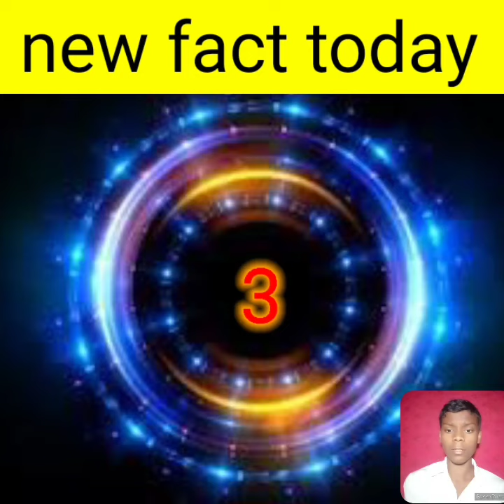3 amazing fact || animal fact in hindi || do you know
3 amazing fact
3 amazing facts
animal planet hindi
fact video

animal facts,
animal facts in hindi,
animal facts in telugu,
animal facts in tamil,
animal facts shorts,
animal factory trailer,
animal fact video,
animal facts malayalam,
animal fact shorts,
animal fact files,
animal fact shots,
animal fact wala,
animal fact about,
animal facts ants,
animal facts appuseries,
animal facts asmr,
animal facts andean flamingo
animal facts arctic fox,
amazing facts about animals,
animal fact files axolotl,
the animal factory full movie,
the animal fact 456,
the animal facts,
animal fact bhai,
animal fact book,
animal facts bright side,
animal facts bangla,
animal facts be amazed,
animal facts bmx,
animal facts background music,
animal fact files birds,
animal fact comedy,
animal facts channel,
animal facts cheetah,
animal facts cow,
animal facts crocodile,
animal facts cat,
animal facts camel,
animal facts cartoon,
animal fact file dolphin,
facts about dangerous animals,
animal fact files walrus,
animal fact files orca,
animal fact file elephant,
animal fact file lion,
animal fact files silverfish,
animal fact guy,
animal fact game,
animal fact guide koala,
animal fact guide axolotl,
animal fact guide giraffe,
animal fact guide lions,
animal fact guide red panda,
animal fact guy on tiktok,
animal facts horse,
animal facts hub,
animal facts hindi,
animal facts hippo,
animal facts in hindi short,
animal facts in malayalam,
animal facts in kannada,
animal facts in tamil short,
animal facts moose,
animal facts monkey,
animal facts morgan freeman,
animal funny moments fact 15,
animal funny moments mr fact wala,
animal ke bare mein fact,
facts about animals new,
fact note anime,
animal fact pick up lines,
animal fact podcast,
animal planet facts,
animal fact files penguin,
animal fact files emperor penguin,
animal fact status,
animal facts short video,
animal facts snake,
animal facts song,
animal facts seal,
animal facts snowy owl,
animal fact tiktok,
animal facts telugu,
animal facts tamil,
animal facts tiger,
animal facts that could save your life,
animal facts tiktok lady,
animal facts that will ruin your childhood,
animal facts that will impress your teacher,
animal facts videos in hindi,
funny animal videos fact wala,
facts about wild animals,
water animal facts,
weird animal facts,
x factor animal,
x factor animal sounds,
x factor animal auditions,
party animal x factor,
roshelle x factor animal,
fact 15 animal,
10 facts about animals,
animal facts 1 hour,
top 5 animal facts,
5 facts about animals,
animal fact 69420